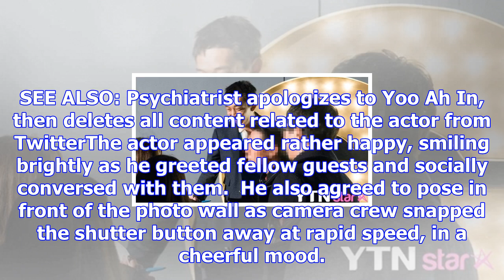Yoo ah in makes his first public appearance since social media controversy | allkpop.com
According to an exclusive report by YTN Star, actor Yoo Ah In was recently spotted at an event, maki...